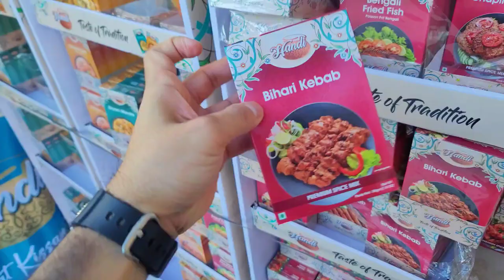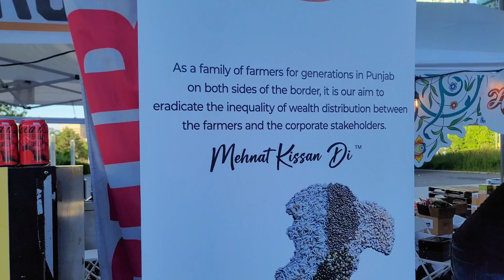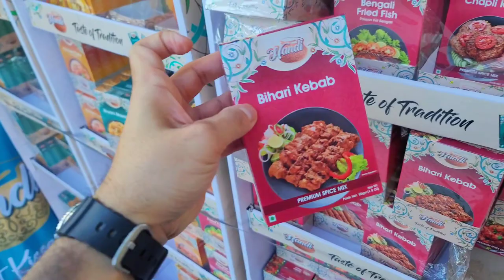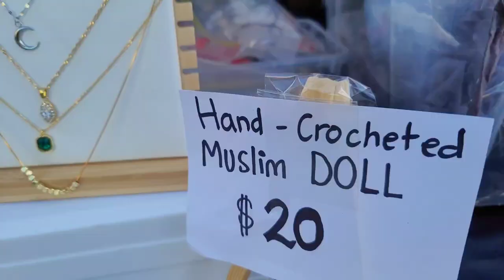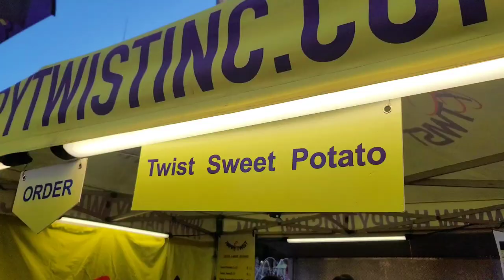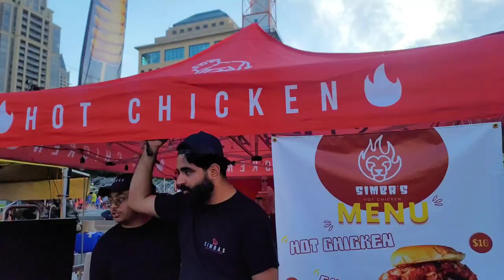Canada Halal Food Festival 2024 [FULL TOUR]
The annual Mississauga Halal Food Festival is one of Canada's largest Halal Food events. Tons of food from all cultures, clothes, accessories and shopping fun. Brilliant event for families and friends. Come with an empty stomach for sure :)

Location: Celebration Square, Mississauga, Ontario
Dates: Every Year mostly in June or July
Entry: FREE